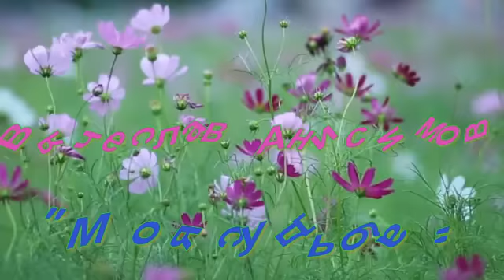Вячеслав Анисимов - " Моя судьба "